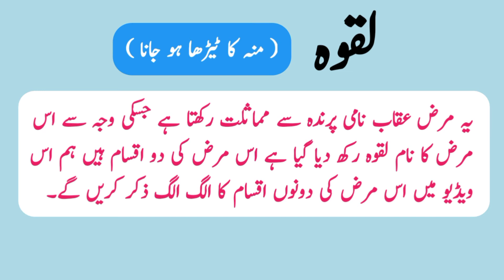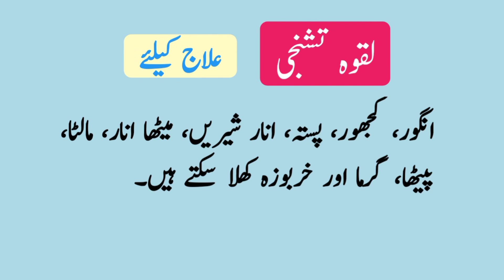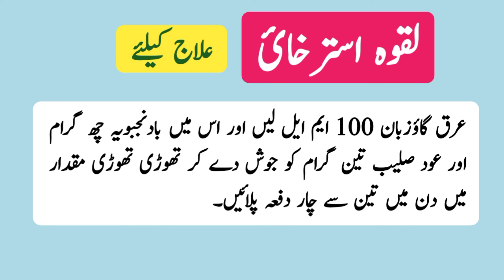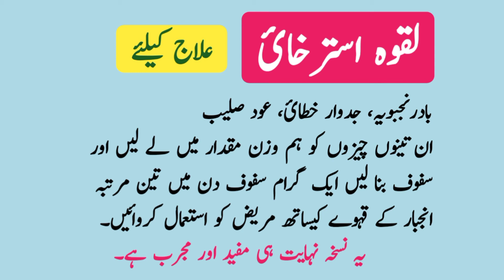Bells Palsy Treatment In Urdu & Hindi | Laqwa Ka ilaj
Bells Palsy Treatment In Urdu & Hindi | Laqwa Ka ilaj | Bells Palsy